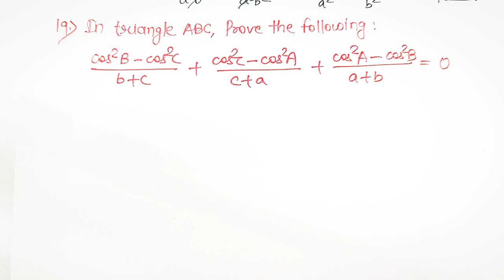19. In ∆ABC, (cos²B-cos²C/b+c) + (cos²C-cos²A/C+A) + (cos²A-cos²B)/a+b = 0.